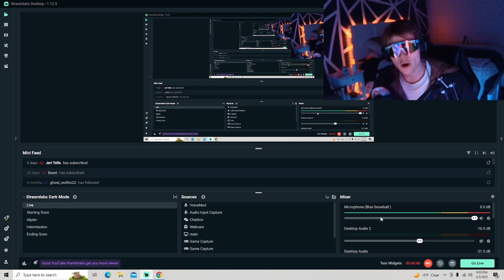I became a GHOSTBUSTER 2.0...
Ghost busting is a unique profession that involves investigating and neutralizing paranormal activity. It's a challenging and sometimes dangerous job that requires a mix of scientific knowledge, bravery, and quick thinking. Ghost busters often work in teams, using state-of-the-art equipment to track down and capture rogue spirits that are causing trouble in the world of the living. Whether it's a mischievous poltergeist or a vengeful ghost, these skilled professionals are up to the task of getting rid of any ghostly disturbance.